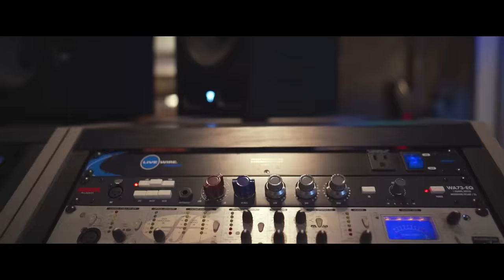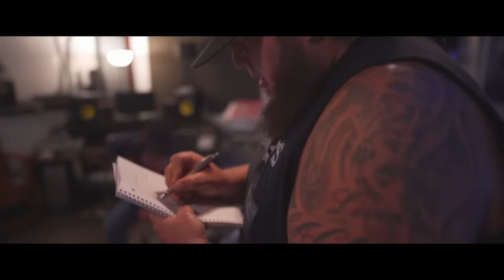The Lacs - Get Back Home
Country duo The Lacs have released their video for the new single, “Get Back Home”, online. The song is meant to be a guiding light for anyone that has lost their way and needs  to find their way back home. The video was directed by Breadwin Deville, and shows The Lacs working late nights in the studio and reflecting on how they can find their way back home.

The Lacs’ have been creating country infused anthems that will undoubtedly be the soundtrack for cold beers and riding through the backwoods in big trucks. With over 100 million YouTube views, another million digital tracks sold, 700,000 albums scanned, ranking among the Top 25 streaming country artists on Pandora, and spending a 175 cumulative weeks on Billboard's Country Charts, The Lacs have concocted a potent batch of musical moonshine that extends way further than country rap.

The Lacs recently announced a co-headlining tour with rock band Buckcherry starting in early 2022. The tour kicks off in Kyle, TX on Jan. 7.

TOUR DATES:
Jan. 7 — Kyle, Texas @ The Railhouse Bar
Jan. 8 — Houston, Texas @ Rise Rooftop
Jan. 9 — Texarkana, Ark. @ Crossties
Jan. 11 — Dallas, Texas @ Tree's
Jan. 12 — Oklahoma, Okla. @ Diamond Ballroom*
Jan. 14 — Fayetteville, Ark. @ JJ's Live
Jan. 15 — Nashville, Tenn. @ Marathon Live
Jan. 16 — Atlanta, Ga. @ Masquerade
Jan. 18 — Columbus, Ohio @ King of Clubs
Jan. 19 — Warren, Ohio @ Packard Music Hall
Jan. 21 — Corbin, Ky. @ Corbin Arena
Jan. 22 — Jim Thorpe, Pa. @ Penns Peak
Jan. 23 — Hopewell, Va. @ Beacon
Jan. 25 — Leesburg, Va. @ Tally HO*
Jan. 27 — Wilmington, Del. @ The Queen
Jan. 28 — Pikeville, Ky. @ Appalachian Wireless Arena
Jan. 29 — Cincinnati, Ohio @ Riverfront Live